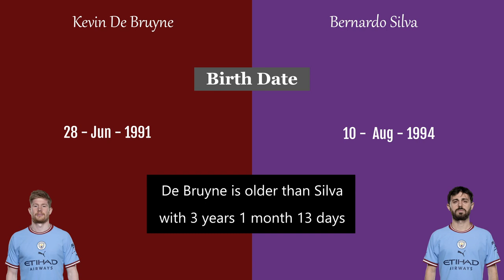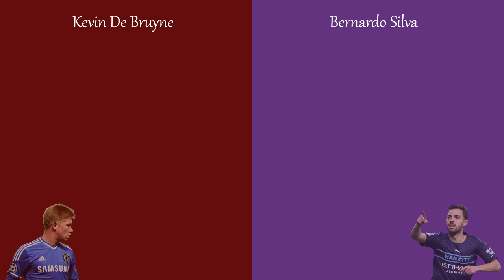Kevin De Bruyne vs Bernardo Silva Comparison video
In this video we compare De Bruyne Vs Silva in Birth Date - National Team - Height - Seasons - Clubs - Matches Played - Miniutes - Goals - Assists and yellow and red cards

Who is your Favourite Football player? write it in comments !!